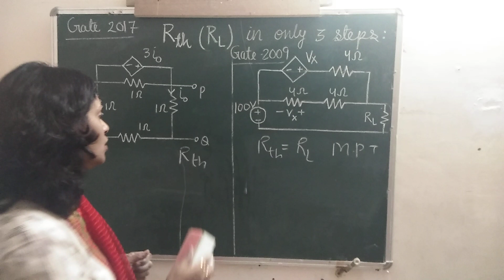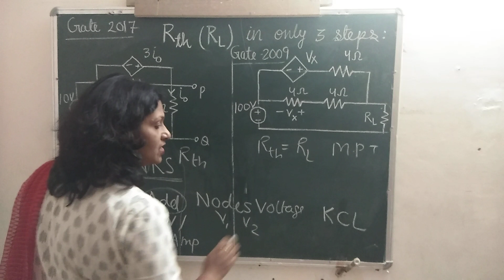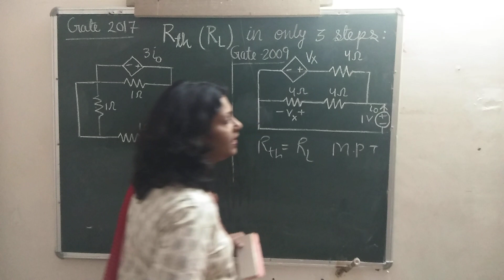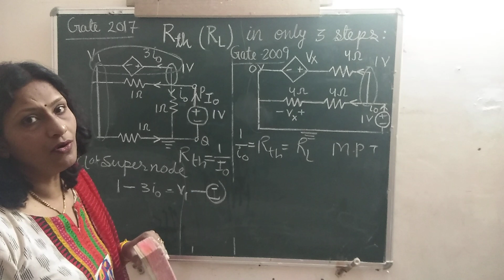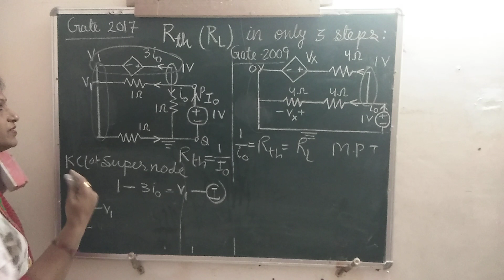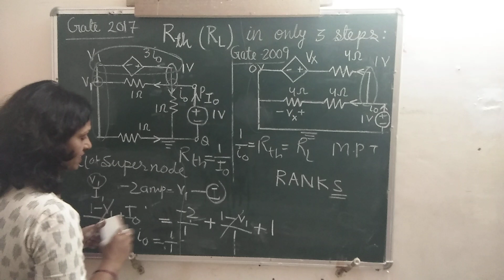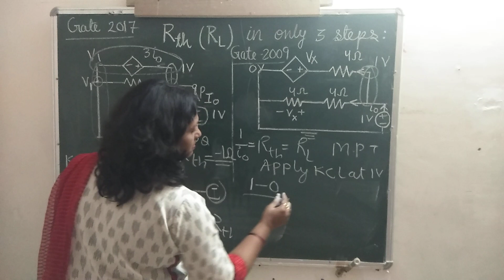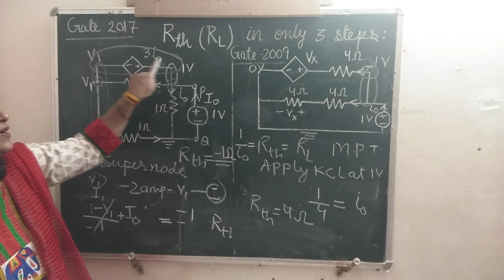maximum power transfer theorem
This video is about GATE QUESTIONS on finding Thevenin's Resistance Rth and RL (for maximum power transfer) from GATE EXAMS in only 3 steps. Here steps are abbreviated by word RANKS for dependent source circuit